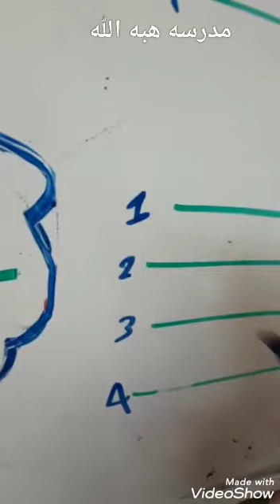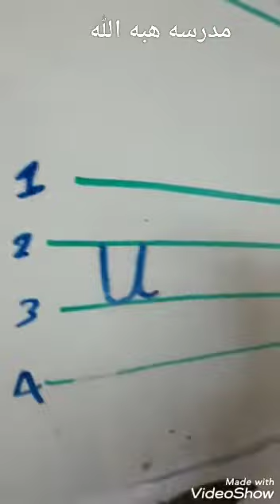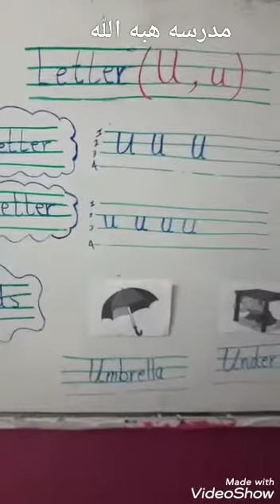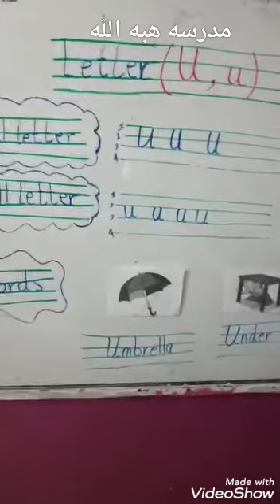grade one letter u 21